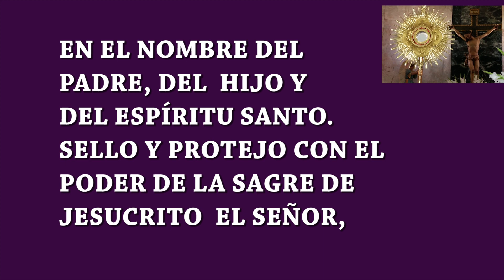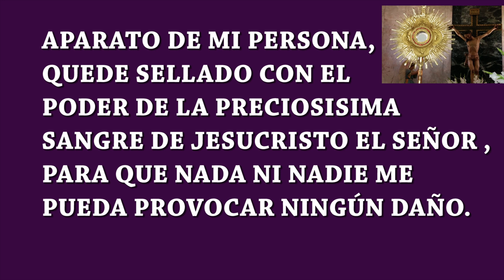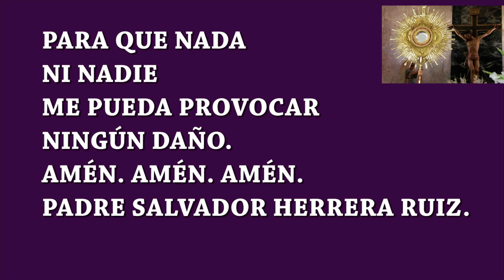ORACION DE SELLO CON LA SANGRE DE JESUS PARA TODOS LOS DIAS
Es una oración de sello y protección que la puedes  hacer todos los días.